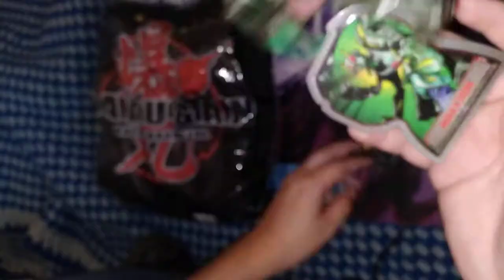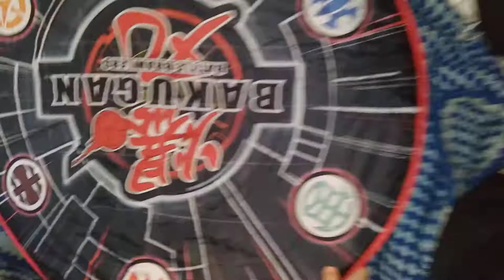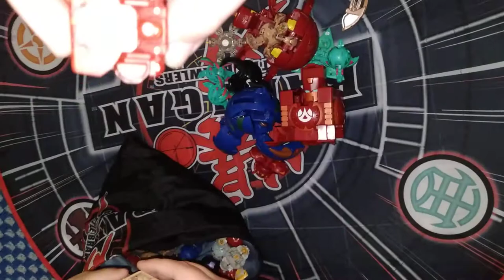Legacy Bakugan mystery bag opening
PlisskenTCG YouTube channel. We managed to find a box of this elusive set. We hope you enjoy!

We are PlisskenTCG. We upload our videos here and anything we don't use personally we list on our TCGPlayer account: